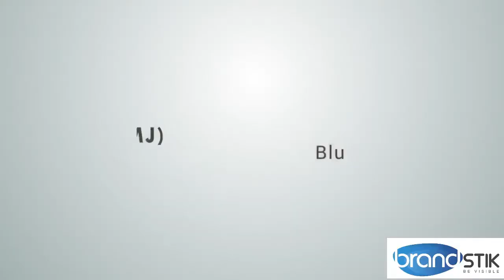Music Jockey (MJ) Bluetooth Speaker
Great Sound, Bluetooth Connectivity, Radio, USB Input, Micro SD Slot, Call Functions, Extra Bass – Just the right speaker you need! The Music Jockey is a portable dice shaped superior rubberised finish Bluetooth speaker with great sound quality as its most important feature. Multiple options to play music, designed with an exterior diaphragm for extra bass, hands free call functions with Mic, long battery life and a sturdy built makes MJ a must-have gadget for one’s home or office.

Bluetooth Version : 2.1 + EDR.
Microphone : Yes.
Battery : 1200 mAh.
Speaker Output : 5W.
Charging Voltage : DC 5V.
Charging Time : 2-3 Hours.
Endurance : 3-5 Hours.
Operating Range : 10 Meters.
Radio : Yes.
USB Input : Yes.
Micro SD Slot : Yes.
Packaging : Brown Cardboard Box.
Size : 9.5 x 14.5 cms.
Colour : Black.